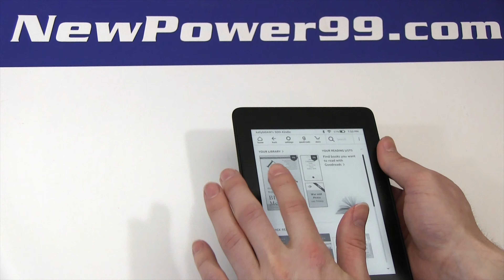How to Replace Your Amazon Kindle Paperwhite 4 2018 Battery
Complete Battery Replacement Kit from NewPower99.com is available This video provides a step by step demonstration of the procedure for replacing the battery in your Amazon Kindle Paperwhite 4 2018 E-reader. The Installation kit contains a new high capacity battery, battery installation video, and necessary tools for battery replacement. Includes one year money back guarantee!